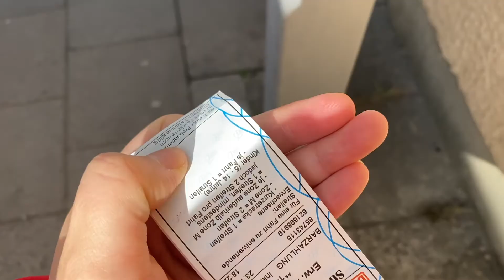[小聪聪德国vlog#27]德国疫情日益严重 仍然不带口罩?! | 哼妈带娃日常 | 今天是妈咪放风日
大家好～ 新一期视频来啦，欢迎大家多多留言与我互动哦～
这是之前拍的素材，目前德国疫情很严重，已经不敢出门了，祝愿大家都可以平安健康，疫情快快过去！

Wenn Sie  mehr über mich erfahren wollen, mir Fragen stellen oder einfach mit mir in Kontakt treten?

📷  : GoPro Black7    iPhone📱   FujiFilm X-A2
编辑：imovie

祝大家有美好的一天~
Ich wünsche Ihnen einen schönen Tag ~
XOXO - xiaocongmia